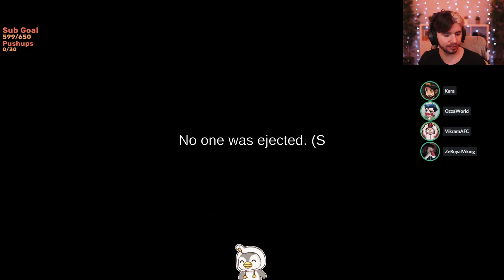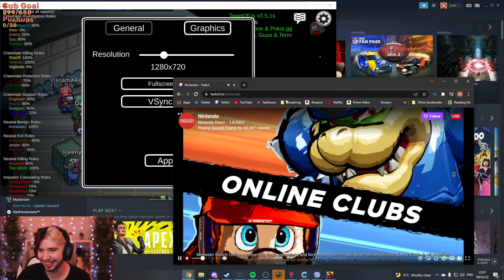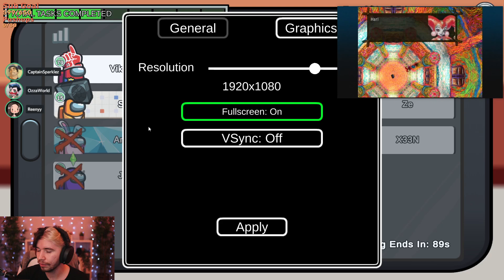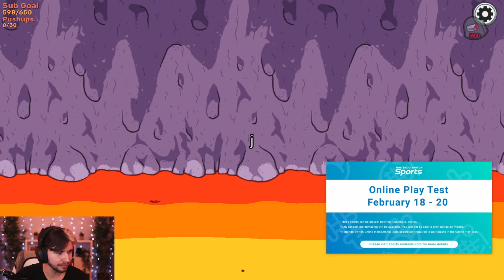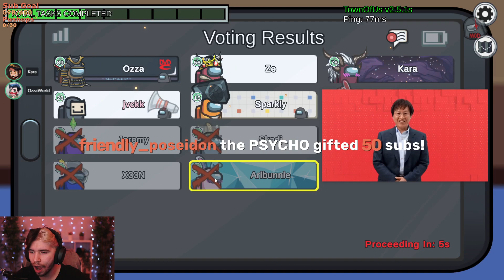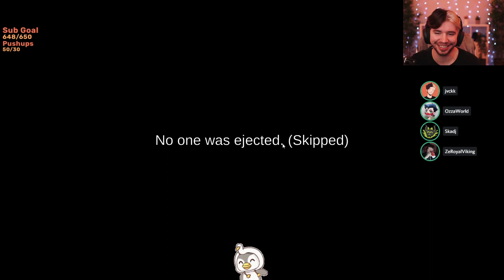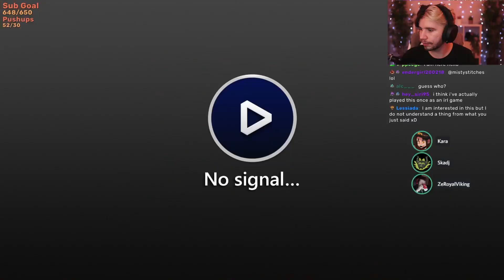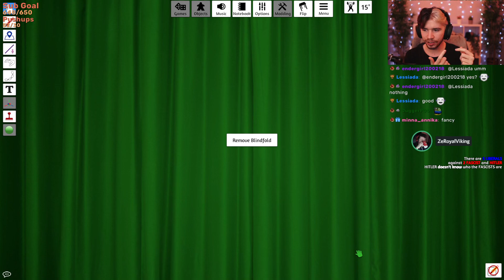Streamed 09/02/22 - Modded Among Us & Secret Hitler w Friends!